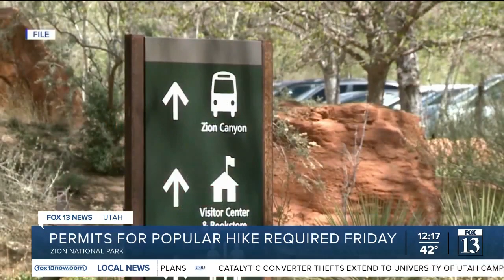Permits for popular Zion National Park hike required starting Friday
Along with good equipment and plenty of water, hikers planning on visiting one of Zion National Park's most popular trails will also need to bring something else starting Friday: a permit.